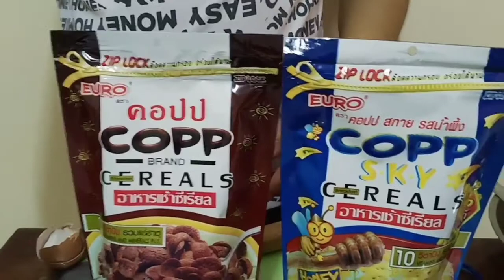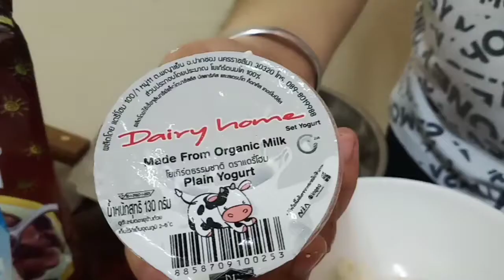NO BAKE CUP DESSERT | CREAM CHEESE SOUR LEMON FLAVOR | COOP SKY CEREALS